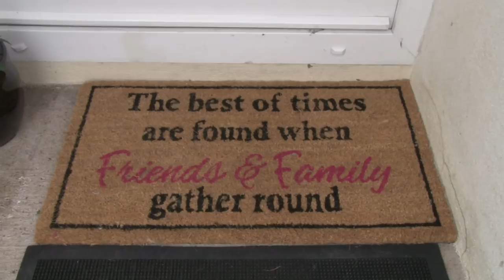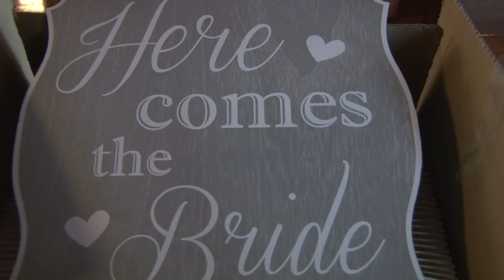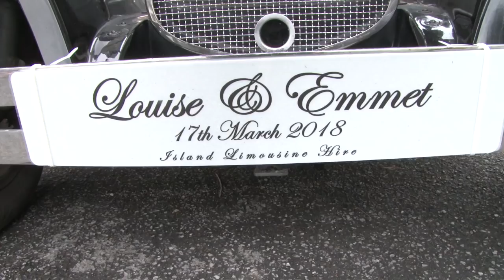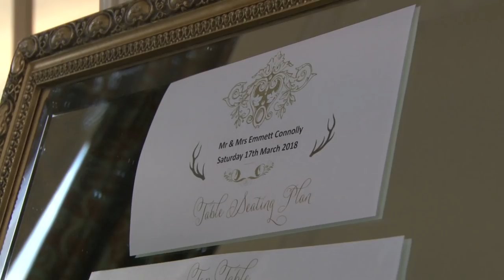Louise & Emmet Connolly - Wedding Highlights